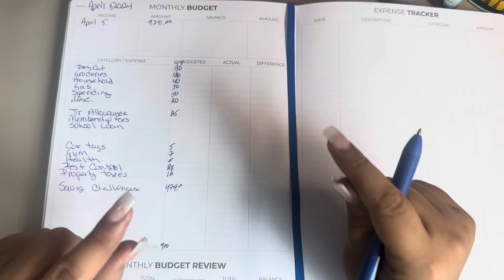BUDGET WITH ME!!!APRIL CHECK #1| $970 || ZERO BASED BUDGET |BEGINNERS BUDGET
BUDGET WITH ME SINKING FUNDS | ZERO- BASED BUDGET | BUDGET FOR BEGINNERS | DAVE RAMSEY INSPIRED.

Cash counting
Join me on my debt free journey. The struggle is real.